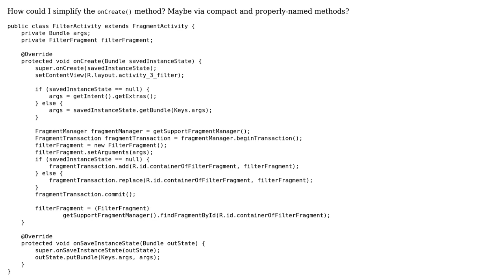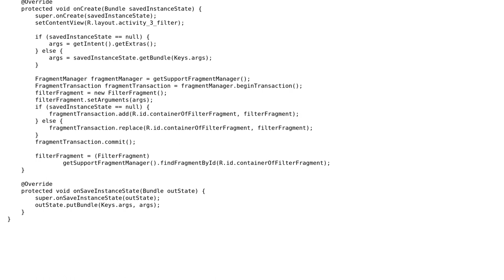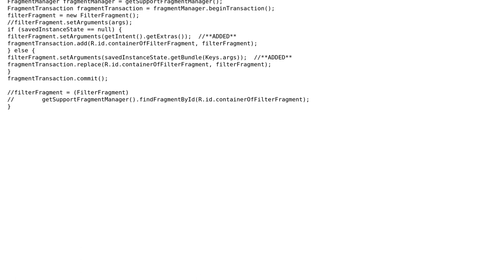Code Review: Filter fragments manager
With thanks & praise to God, and with thanks to the many people who have made this project possible! | Content (except music & images) licensed under CC BY-SA | Music | Images & others | With thanks to user rolfl user leonideveloper user Jamal and the Stack Exchange Network Trademarks are property of their respective owners. You are responsible for your own actions.